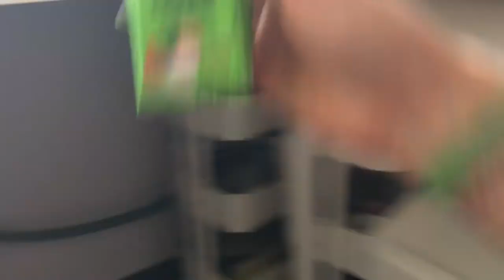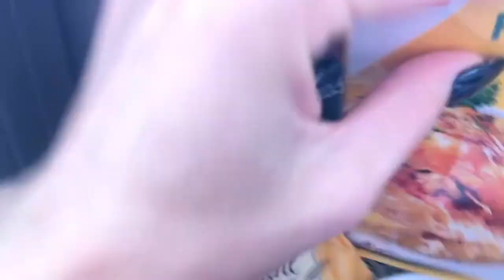Improküche | Zucchini - Nudeln | Noreia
Ich möchte euch mitnehmen in meine Küche und euch zeigen, wie ich so koche, und euch inspirieren mehr improvisiert zu kochen. Lasst mir gern in den Kommentaren Feedback da, wie ihr diese Art von Video findet, ob ich sowas nochmal machen soll.